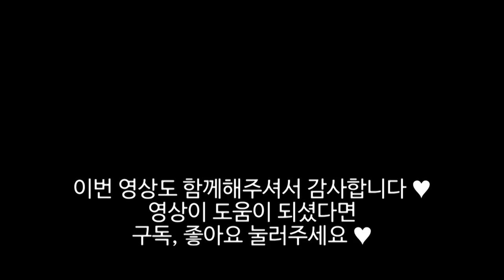코바늘 네트 미니 버킷백_crochet net mini bucket bag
너무 오랜만에 찾아온 선양입니다 !
귀차니즘으로 영상 편집을 겨우 완성해 업로드합니다 ㅠㅠ
지금부터 초봄까지 들고 다니기 좋은 미니 버킷백 -
실을 패브릭얀이나 여름용실로 사용하시면
봄,여름용으로 들고 다니기도 좋아요 -

만드는 방법 자체는 크게 어렵지 않구요!

가방 밑단 만드는 방법은
이전 영상을 참고해주세요 :)

사용실 )
울마린(히트울) 2볼
코바늘 7호